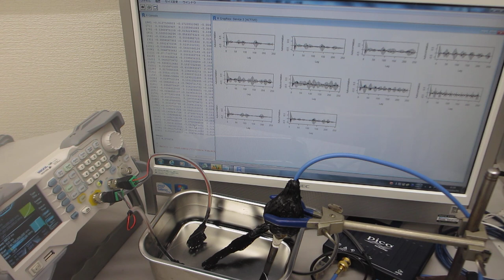超音波発振（スイープ発振、パルス発振）システム